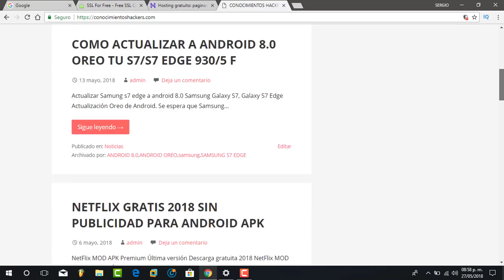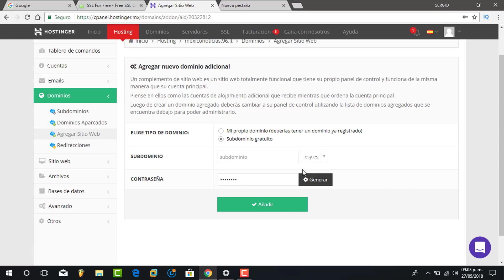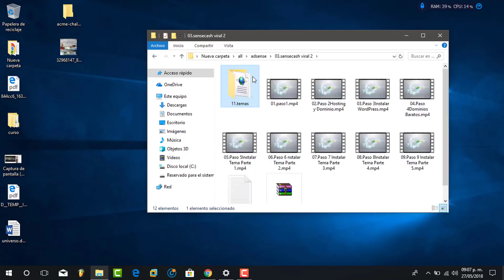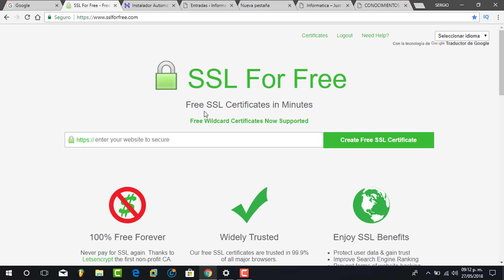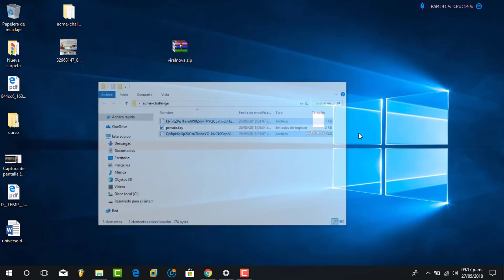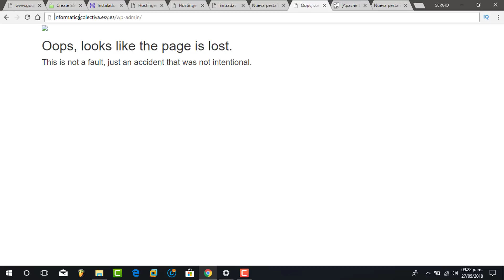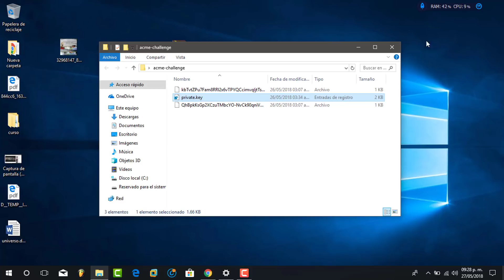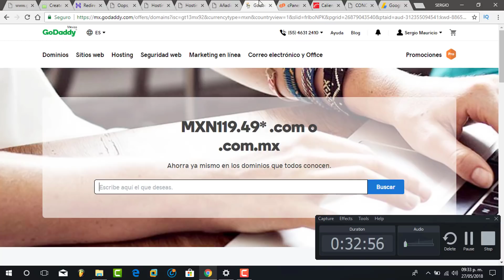Como Crear Tu Propia Pagina Web | Sin Pagar Nada | HOSTINGER | Wordpress 2018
crear tu propia pagina web gratis hosting + dominio + certificado https gratis crear tu propia pagina web e instalar wordprees de una manera muy facil. Te recomiendo que compres un dominio no son caros ya que te beneficiara monetizarlo con google adsense